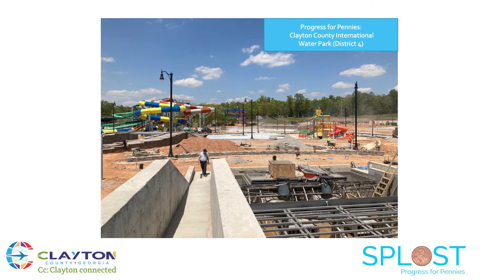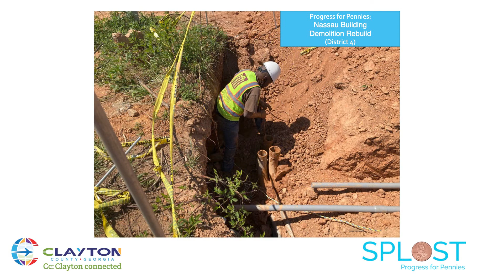Clayton County SPLOST Updates May 4th, 2021